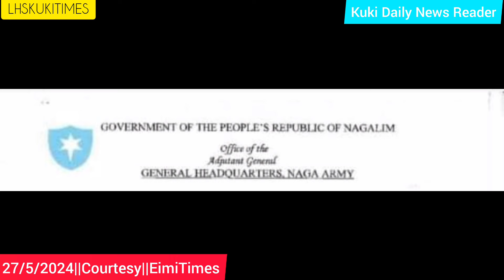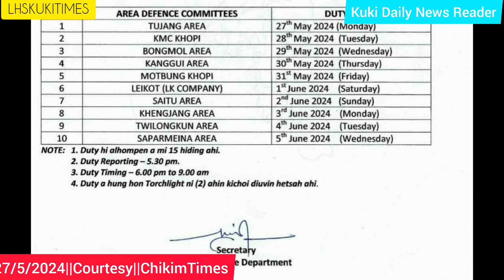27-5-2024||KUKI DAILY NEWS READER||LHSKUKITIMES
Today News Update
KUKI DAILY NEWS READER

thu mantam
thu phachom